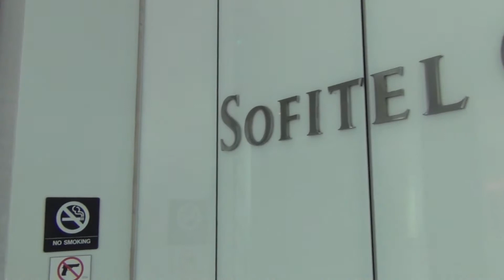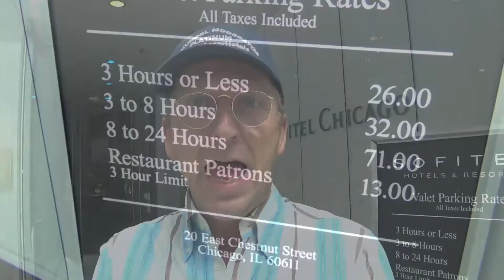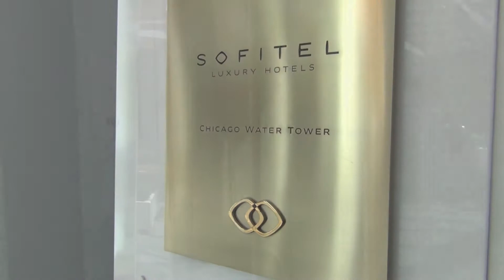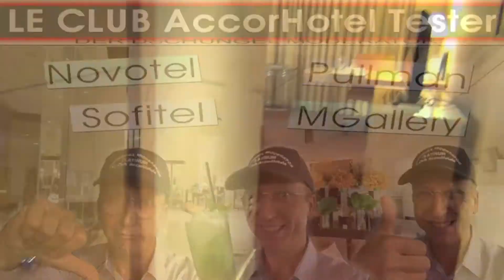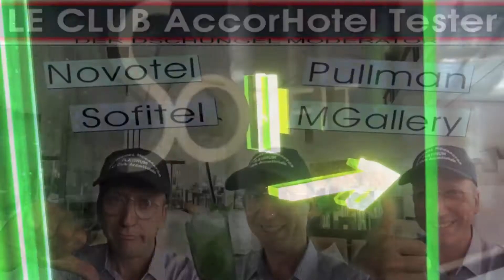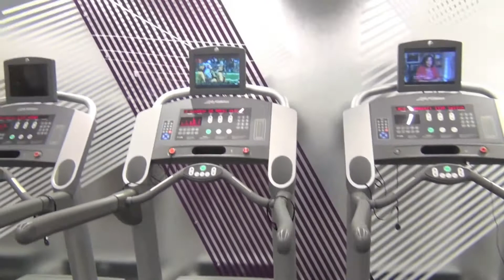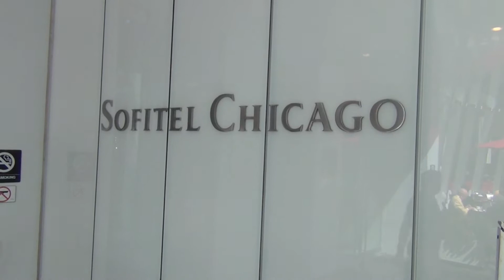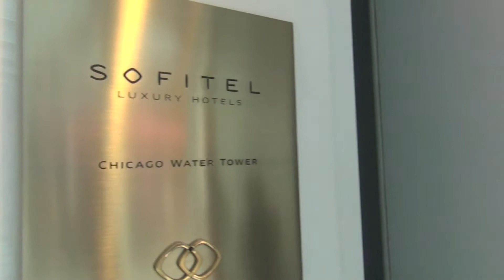SO Sofitel Chicago Water Tower ✨ 5 Star Luxury Hotel ✨ PLATINUM MEMBER TEST ✨ Le Club AccorHotels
derhon PrivateJet besthoteltester ✨ Als "Le Club Accor Hotel Tester" ( vipvielflieger leclubaccorhoteltester dschungelmoderator leclubaccor sofitel ) mit dem Platinum Mitglieds Status, habe ich folgendes Hotel: Sofitel Chicago Water Tower, USA ✨ auf seine Service Leistungen überprüft. Denn als PLATINUM Member im Bonusprogramm von Le Club AccorHotels, werde ich bei jedem Hotelaufenthalt mit exklusiven Leistungen und besonderen Aufmerksamkeiten belohnt. Es gibt 4 Mitgliedskarten: Klassik ✨ Silver ✨ Gold ✨ Platinum. Ich überprüfe als Platinum Mitglied ob ich von den 10 wichtigsten Privilegien auch profitiere. Jedes Hotel kann 10 Punkte erreichen. Hier die von mir zu prüfenden Privilegen: 1. Online Check-in 3. Kostenfreier Internet Zugang weltweit 4. VIP Check-In vor Ort 5. Welcome Drink 6. Late Check-out auf Anfrage 7. Early Check-in auf Anfrage 8. VIP Treatment (Behandlung) 9. Zimmer Upgrade 10. Zugang zur Executive Lounge Das Hotel: Sofitel Chicago Water Tower, USA ✨ konnte 9 von 10 Punkten und 1 Extra Punkt erreichen. Hat somit 10 Punkte erreicht Schaut euch auf jeden Fall meine Top 100 Le Club Accor Besten Liste an.

 ✨ Das sind die Hotel Mitglieder von Le Club AccorHotels in denen ich Bonus Punkte sammeln kann:  Sofitel * Pullmann * MGallery * Grand Mercure * The Sebel * Novotel * Mercure * Mama Shelter * Adagio * IBIS * IBIS Styles * Adagio Access * Thalassa Sea & Spa ✨ Übrigens, seht euch auch meine TOP 100 Hotel Rang Liste an. Dort seht Ihr, welches Hotel den besten Service für uns Mitglieder im Platinum Status leistet. Die TOP 100 Liste wird ständig überholt. Und nun viel Freude mit den Videos.

Ihr seht meine persönlichen Erlebnisse. Bei meiner Welttournee. Durch den Dschungel dieser Welt. Meine Reisen sind First und Business Class. Purer Luxus mit 4 & 5 Sternen. First und Business Class Flüge. First Class Airline Lounges & Spa. Mit den besten Fluggesellschaften der Welt. Übernachtungen in 4 + 5 Sterne Hotels. Chauffeur Service in Top Nobel Luxus Autos. Keine Werbegeschichten. Jede Reise komplett selbst bezahlt. Keine Bestechung. Alles selbst erlebt. Tiefe Eindrücke als vipvielflieger leclubaccorhoteltester. Die Musik der Videos könnt Ihr in allen Online-Geschäften wie Amazon, Google Play, iTunes etc herunterladen oder streamen. Die Links dazu findet Ihr hier

Er wagt die Verwegenste aller Taten - er begibt sich in die für ungiftige Zweibeiner gefährlichste Region dieses Planeten. Dorthin, wo man die Hand vor Augen kaum sieht - voller fleischfressender Tiere, voller fleischfressender Pflanzen ... in den undurchdringlichen, erbarmungslosen und unendlich scheinenden Regenwald. Ohne Machete. Ohne Regenschirm. Nur mit Mikro. Irrsinn! Der Dschungel lebt! Der Dschungel bebt!

Hinweis: Dieses Video ist humoristisch und unterhaltend gemeint und in Kategorie "Comedy" angesiedelt. Es zielt nicht darauf ab, eine Meinung zu vertreten oder Minderheiten (Geschlecht, Herkunft, Religion, Hautfarbe etc) zu diskriminieren. Sollte sich jemand ernsthaft diskriminiert angesprochen fühlen, so setzen Sie sich bitte mit mir in Kontakt. Viel Spaß mit den Videos vom Offiziellen Dschungel Moderator.